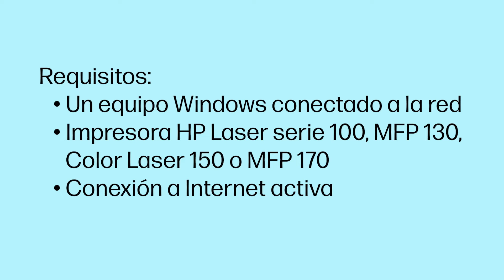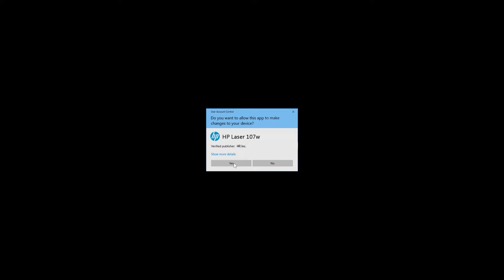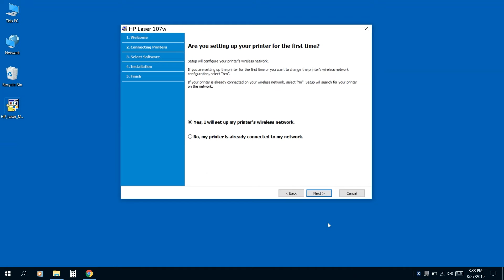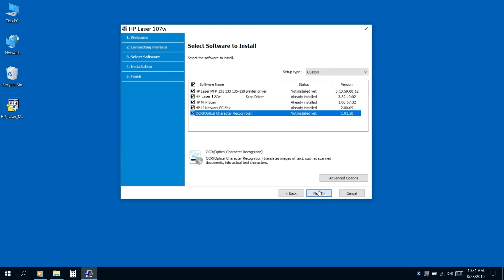Cómo instalar HP Laser 100/MFP 1003/1008, MFP 1130/1180, Color Laser 150/MFP 170 en Win | HP Support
Descubra cómo instalar las impresoras HP Laser serie 100, MFP 130, 1003, 1008, MFP 1130, MFP 1180, Color Laser 150 y MFP 170 en Windows.

Capítulos:
00:00 Introducción
00:52 Restauración de la configuración de red
01:35 Instalación del software de la impresora

Este vídeo es aplicable a los siguientes modelos:
HP Laser 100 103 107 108 printer
HP Laser MFP 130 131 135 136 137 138 printer
HP Laser 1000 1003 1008 printer
HP Laser MFP 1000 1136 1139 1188 printer
HP Color Laser 150 printer
HP Color Laser  MFP 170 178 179 printer
HP Laser MFP 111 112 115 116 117